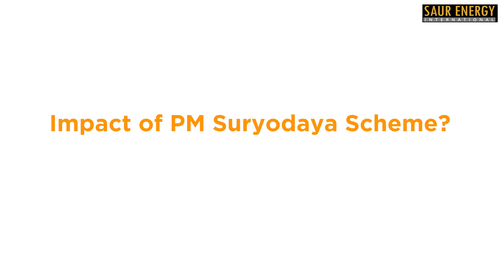From Real Estate to Solar- Future Solar Founder Ravi Rao in conversation with SaurEnergy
With a planned manufacturing capacity of 1.2 GW for their upcoming plant near Vadodara, the firm has opted for both TOPcon and MonoPerc technology for its modules. The firm hopes to grab the opportunity for Indian manufacturers thrown up by the PM Surya Ghar Muft Bijli Yojana, besides other long term measures to support domestic manufacturing.  Speaking with Ravi Rao is Sanket Bhatia, General Manager, Future Solar.